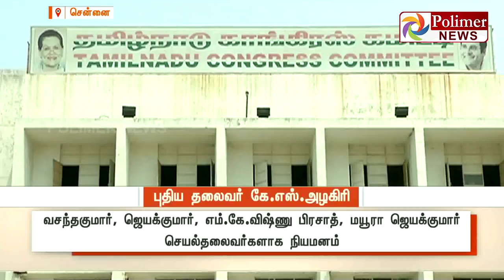Tamil Nadu Congress Committee புதிய தலைவராக K.S. Alagiri நியமனம்